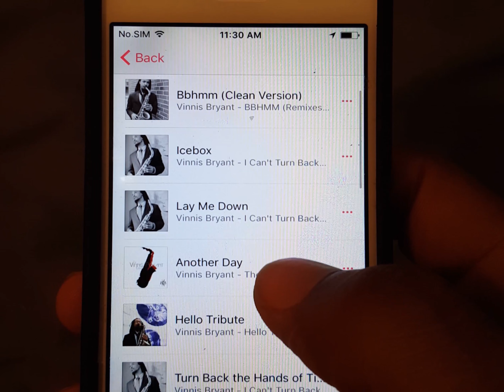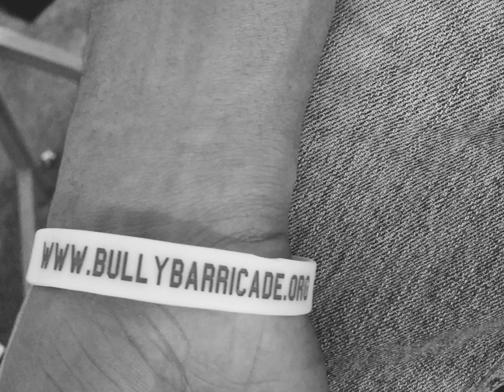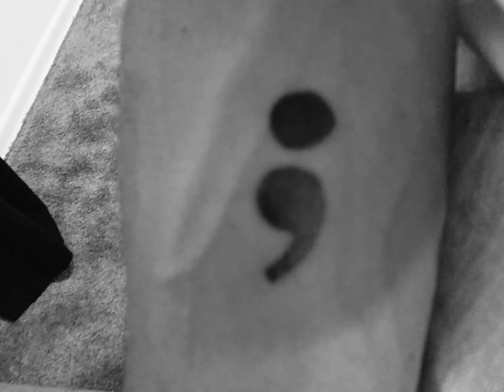Vinnis Bryant performs Hello cover!!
The full length video tribute to Hello